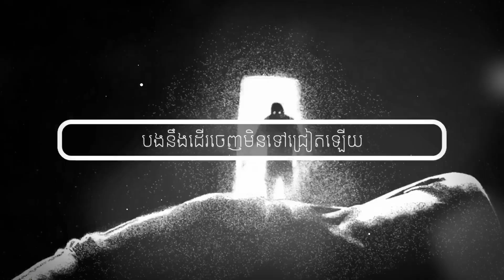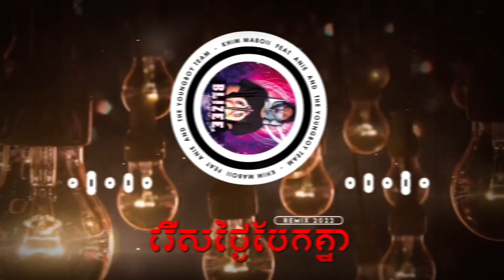Blizee - រេីសថ្ងៃបែកគ្នា ( Remix 2022 )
Title : រេីសថ្ងៃបែកគ្នា
Producer : Blizee
Requested by : Khim Maboii Ft Anie ( The YoungBoy Team   )
           - ABA BANK : 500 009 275 Than Kuyning
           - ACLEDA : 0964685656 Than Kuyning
           - Wing Bank : 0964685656 Than Kuyning